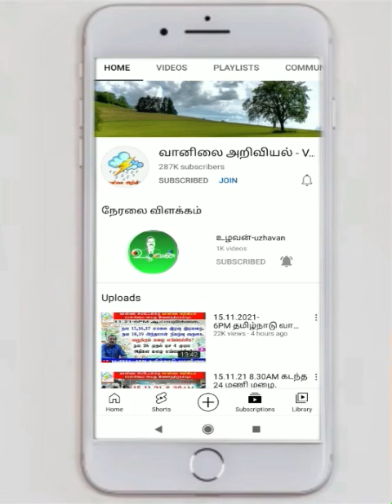இலங்கை வானிலை அறிக்கை-tamil_weather_news